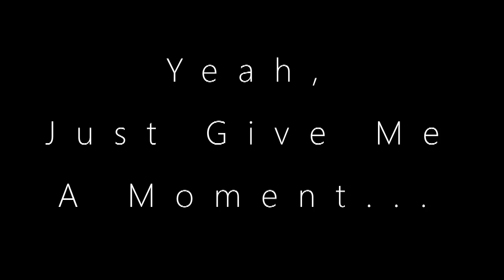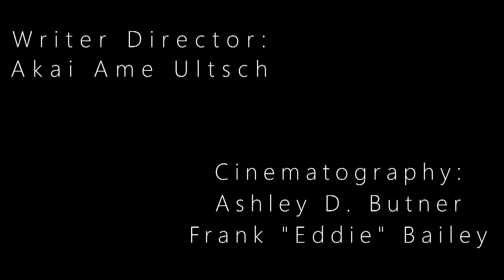'Longing' Original Version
This is the original version with no edits prior to being eligible for entry for the "CWC 2021 Film Festival."

I ended up having to show this video to a classroom full of Film Production Students... It was extremely nerve-wracking and caused me to get a couple mouth-ulcers.

After viewing this film, everyone went silent (considering that my first film was complete garbage), and my professor muted his mic (Zoom Class) and began jotting down notes...

When he unmuted his microphone he said, "That was good, want to enter it in the Film Festival?"